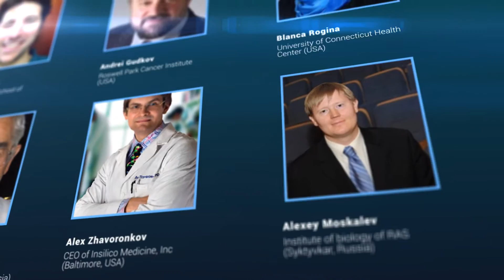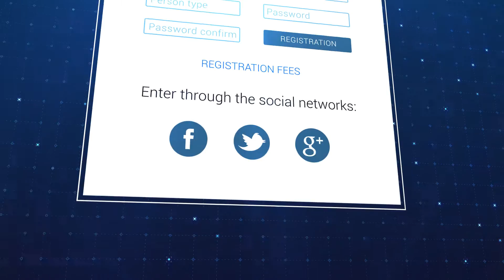Международная научная конференция "Биомедицинские инновации для здорового долголетия"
Международная научная конференция будет проходить в г. Санкт-Петербурге с 25 по 28 Апреля 2016 года. Где соберутся мировые ученые с США, Канады, Германии, Италии, Израиля и Великобритании.
Организатор: Компания ООО «Ай Вао»